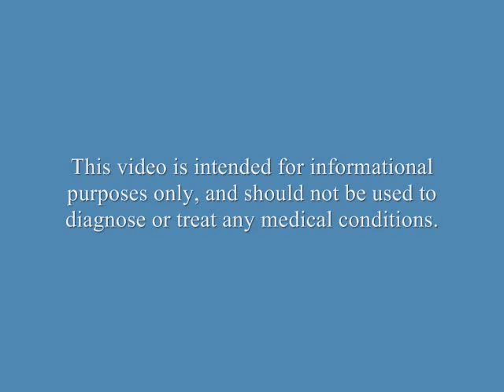Prostate Ultrasound and Prostate Biopsy by Dr. Neil Baum